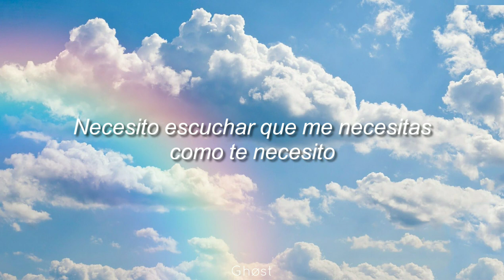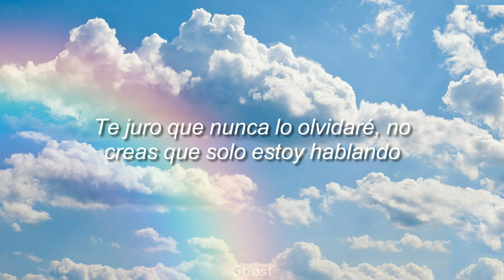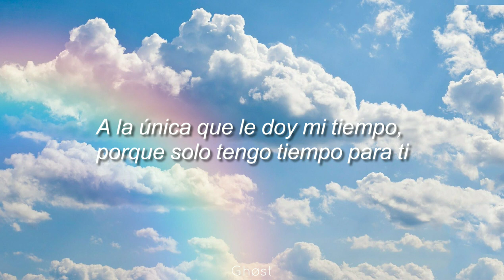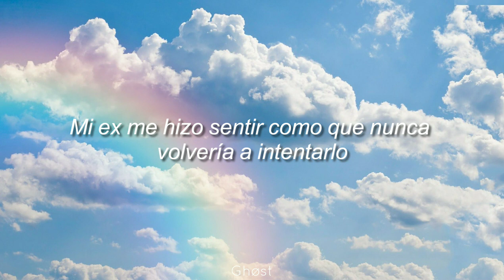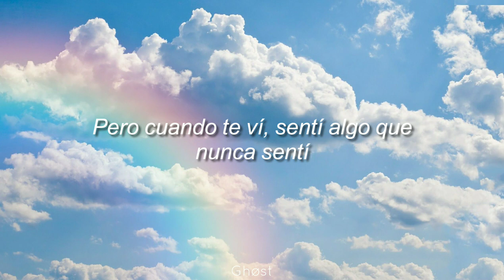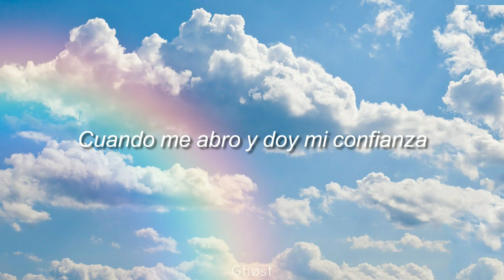Trevor Daniel - Falling [Sub. Español]